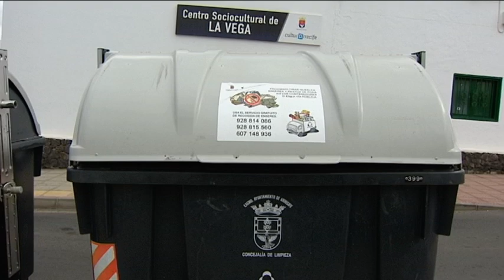Cocaína y basura